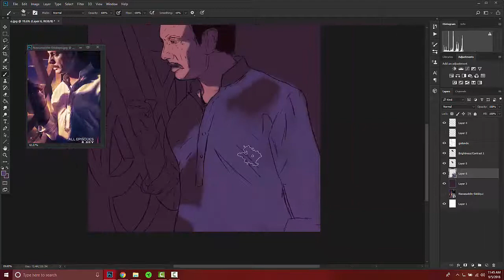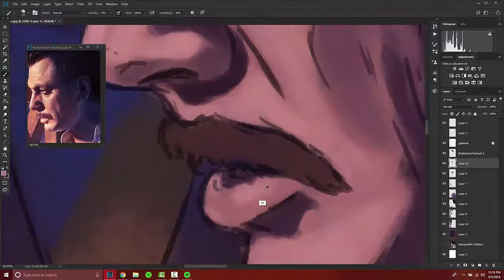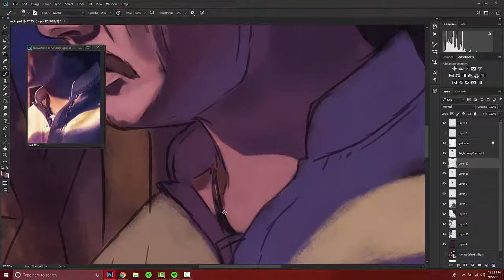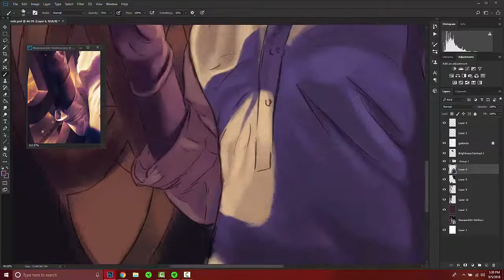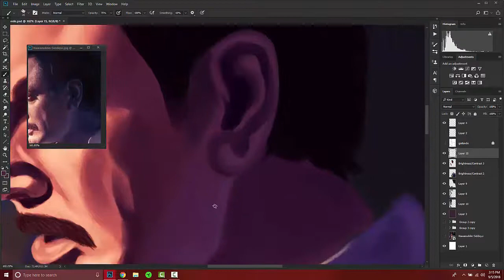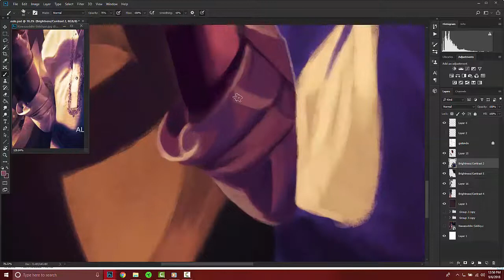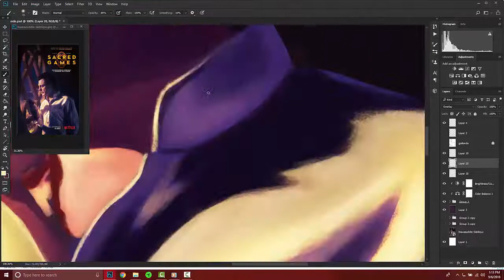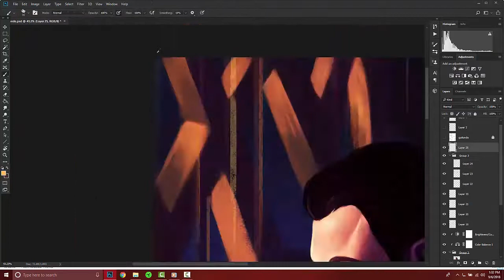SACRED GAMES - Digital Art Tutorial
SACRED GAMES is undoubtedly one of the best indian web series that have been released till date.This is the first video on recording my whole digital painting work flow.

KID CUDI - DAY 'N' NITE (Andrew Luce Remix)
SACRED GAMES - THEME 1.
SACRED GAMES - MAIN THEME.